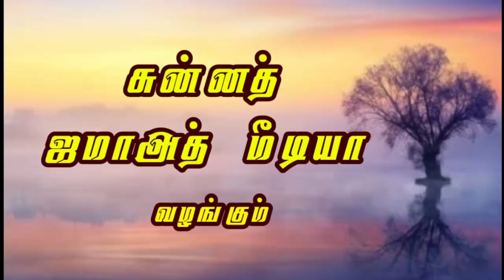துரோகத்தால் வீழ்த்தப்பட்ட கர்பலா | போர் முழு வரலாறு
*ஹிஜ்ரி வருடப்பிறப்பு - அறிதல் மற்றும் பின் தொடர்தலின் அவசியங்கள்*

 *Sunnath Jamath Media*‼️‼️ *நேரலையில்* ‼️‼️

 *ஹிஜ்ரி புத்தாண்டு விழா & புர்தா மஜ்லிஸ்*

 *தமிழ்மாநில இமாம்கள்பேரவை**மருதநாயகம் எனும் யூசுஃப்கான் | தேசம் மறைந்த தேசத்தலைவர்கள் | சுதந்திர தின வரலாற்று ஆய்வரங்கம்*

🎙️ : *_கமாலுத்தீன் பாகவி ஹள்ரத் சேலம்_*

 *இருட்டடிக்கப்பட்ட சுதந்திர வரலாற்றை மீட்போம்* |

 *Sunnath Jamath Media**முஹம்மது அலி ஜின்னா தனிநாடு பிரிக்க காரணம் என்ன? சுதந்திர தின வரலாற்று ஆய்வரங்கம்*

 *Sunnath Jamath Media**இன்று மாலை நேரலை - புனிதமிகு புர்தா & சிறப்பு துஆ மஜ்லிஸ்*

 *உலகம் சந்தித்துள்ள பெருந்துயரங்கள் அனைத்திலிருந்தும் நாட்டுமக்களை காக்க வேண்டி அல்லாஹ்விடம் பிரார்த்திக்கும் சபை*

 நிகழ்ச்சி ஏற்பாடு :
 *தமிழ் மாநில இமாம்கள் பேரவை**வங்கச்சிங்கம் சிராஜுத்தவ்லாவின் ரத்தத்தில் துவங்கும் சுதந்திர வேட்கை | அற்புத ஆய்வுரை*

🎙️ *: "சொல்முரசு" அபூதாஹிர் பாகவி ஹள்ரத் ஆய்வுரை*

 *Sunnath Jamath Media**அறிவிற்சிறந்த அல்லாமா இக்பாலின் தேசப்பற்று*

*இருட்டடிக்கப்பட்ட சுதந்திர வரலாற்றை மீட்போம் | வரலாற்று ஆய்வரங்கம்*

🎙️ : *கமாலுத்தீன் பாகவி ஹள்ரத்*

 *Sunnath Jamath Media**ஈருலக தென்றலின் ஹிஜ்ரத் பயணம்*

 *Sunnath Jamath Media**இருட்டடிக்கப்பட்ட சுதந்திர வரலாற்றை மீட்போம் | வரலாற்று ஆய்வரங்க நடுவர் முன்னுரை*

🎙️ : J.A. *நைனார்முஹம்மது பாகவி ஹள்ரத்*